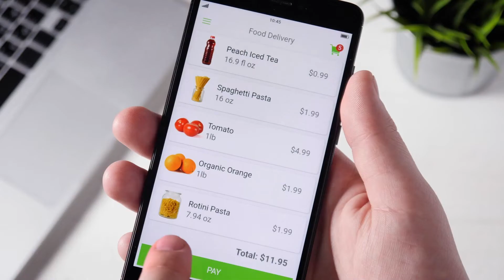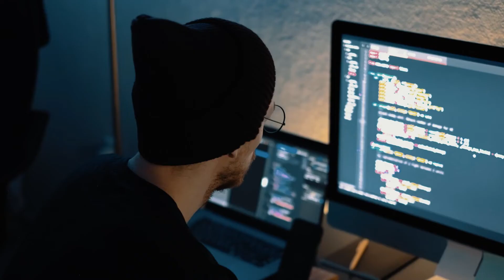Cloud Security is a Data Problem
See how Lacework enables your team to see security as a building block of uninhibited potential to embrace the cloud with confidence to innovate quickly.